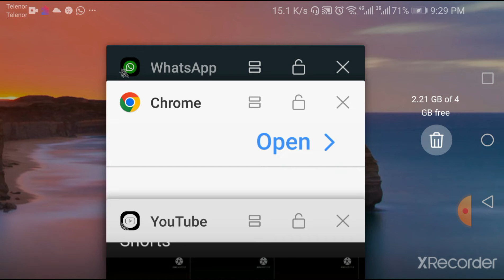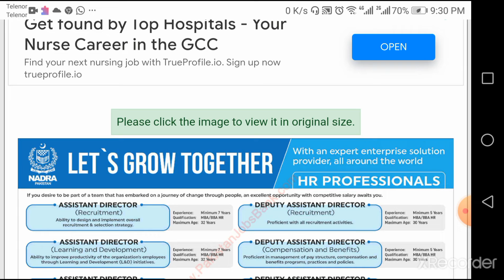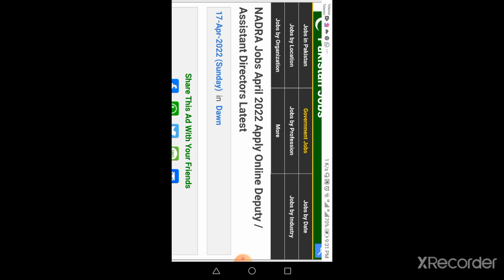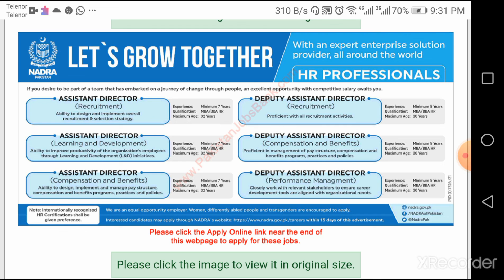HR Jobs in Nadra, Assistant Director, Deputy Assistant Director, jobs